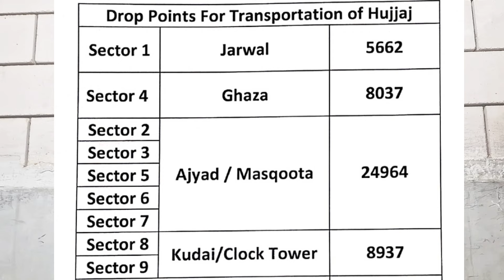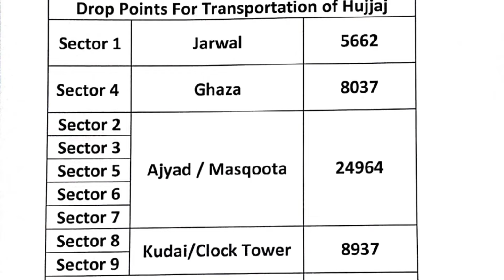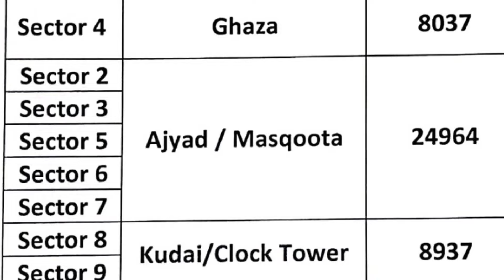Sector 1 to 9 Bus 🚌 Point Location in Harram | Har Sector ka Bus Point | Hajj 2024 News Update Today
Assalam-u-Alaikum!

Hajj 2024

حج 2024

hajj

haj 2024

2024 hajj news today hajj 2024 news update today Pakistan

hajj price

40 days hajj

20 days hajj

hajj flights

hajj date

hajj application

hajj 2024

hajj

expenses

breaking news

latest news

chotaimrankhanlegendpakistan